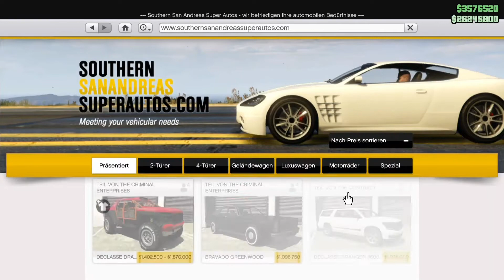Das neue auto in Gta 5 online /Tuning +Preise